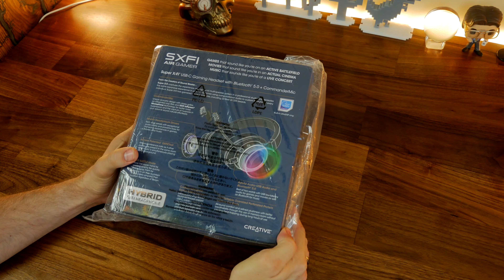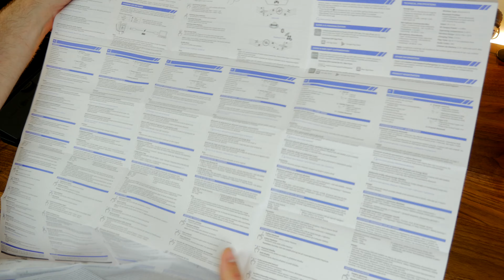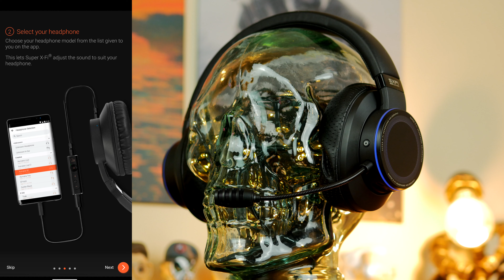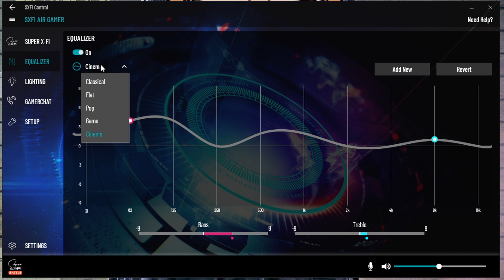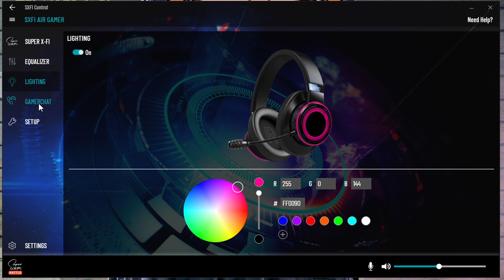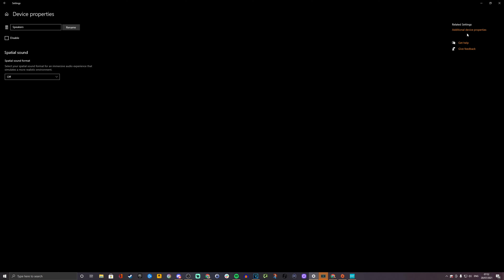Creative SXFI AIR Gamer Unboxing and review - superb sound and epic comfort too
This is a review of the Creative SXFI AIR Gamer, an updated version of Creative's SXFI Gamer headset (that I reviewed

This new headset has some changes to it that include Bluetooth connectivity and breathable protein leather ear cushions with fantastic memory foam cushioning.

Highlights of the Creative SXFI AIR Gamer include:
- A broadcast quality microphone (used for this voice over)
- Superbly comfortable design with deep and plush ear cushions
- Dual connectivity with Bluetooth and USB-C connection
- 32bit/96Khz high res audio
- Battle Mode focuses soundscape for FPS shooters

Lowlights:
- No 2.4Ghz/low latency wireless connection
- Touch controls are a bit fiddly/faffy
- RGB lighting is a bit garish
- Default sound is a bit hollow and lacks ooomf

See deals on the Creative SXFI AIR Gamer*:
Amazon US
Amazon UK
Amazon CA
Amazon DE
Amazon FR
Amazon IT

Specs of the Creative SXFI AIR Gamer:
Audio Processing Super X-Fi, SXFI BATTLE Mode
Interface 3.5 mm Stereo Input, Bluetooth 5.0, microSD Card: up to 32GB, FAT32 file system, USB-C
Product Type Wireless Headset
Weight 313.6g (with NanoBoom Mic)
Color Black
Frequency Response 20–20,000 Hz
Driver 50 mm (1.97 inches) Neodymium magnet
Battery Type and Life Rechargeable Lithium-ion Battery, Up to 11 hours
Connector Type Bluetooth 5.0
Bluetooth Operating Frequency 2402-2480 MHz
RF Power Bluetooth – 1.70mW, Bluetooth Low Energy – 1.71mW
Audio Codec SBC
Operating Range Up to 10m / 33 ft
Wearing Style Over-ear
Microphone Impedance: 2.2kohms
Frequency Response: 100–16000 Hz (CommanderMic)
Frequency Response: 100–8000 Hz (NanoBoom Mic)
Sensitivity: @ 1 kHz: -42 dB (CommanderMic)
Sensitivity: @ 1 kHz: -38 dB (NanoBoom Mic)
Technology: SXFI InPerson®
Controls Super X-Fi, Power on/off, Source, Touch controls (playback/track controls, Volume, call handling), GamerChat, Bluetooth pairing
RGB Ear-Cup Rings Choose from 16 million colours
Ear Pads Perforated Protein Leather with memory foam

This headset is interesting as it's a hybrid device, meaning it can be used in wired and wireless mode. With Bluetooth, you can also do things like answer calls or listen to music on your phone. A detachable mic makes it appealing as you can turn the headset into headphones of sorts which is great too. The highlight is the sound though.

Big thanks to my super awesome YouTube members:
Meatykeyboard, Rawrr483, SirSpawnsALot, Jeffery Johnson, Kraken Tortoise, Beaster Bunny, Jay Shank 007, DStarastins and you?

PLEASE NOTE